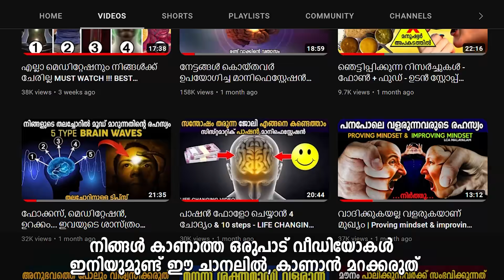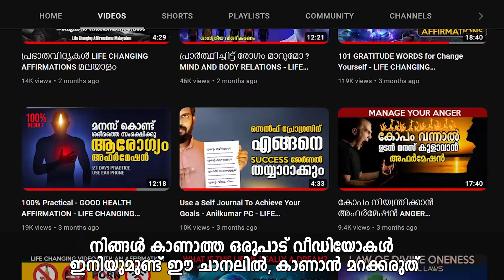മനസിനെ മെരുക്കുന്ന സിമ്പിൾ തന്ത്രം MINDFULNESS MEDITATION Explained - LIFE CHANGING AFFIRMATIONS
Send Hi to "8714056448''  SNEHABHASHA ONLINE TRAINING. നിങ്ങളിൽ ഒരു മാറ്റം വന്നാൽ മാത്രമേ നിങ്ങൾ ആഗ്രഹിക്കുന്ന മാറ്റം ജീവിതത്തിൽ ഉണ്ടാവുകയുള്ളൂ. അതിനാണ് ഈ സ്നേഹ ഭാഷ കോഴ്‌സ് . വിവാഹ ജീവിതത്തിലെ പ്രശ്നങ്ങൾ പരിഹരിക്കാനുള്ള, ശാസ്ത്രീയമായി തെളിയിച്ച വഴികൾ നിങ്ങൾക്ക് 20 ദിവസങ്ങളിലായി പഠിപ്പിക്കുന്നു. ഇപ്പോൾത്തന്നെ ജോയിൻ ചെയ്യൂ